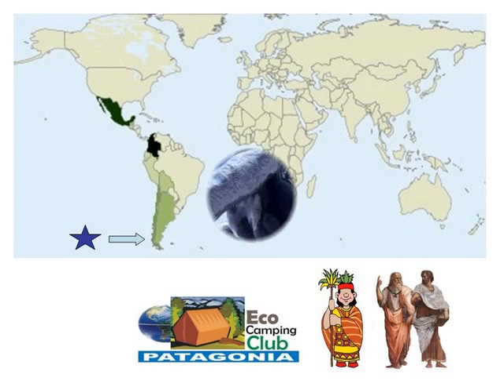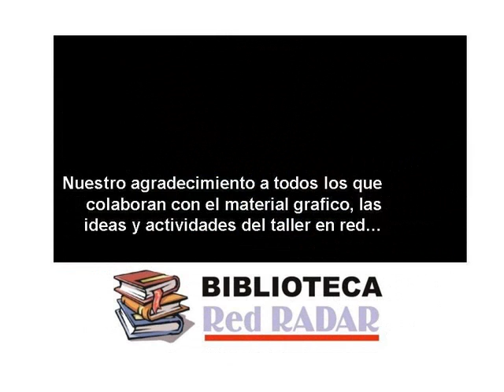Patagonia 2012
Que espera Patagonia para Diciembre del 2012?